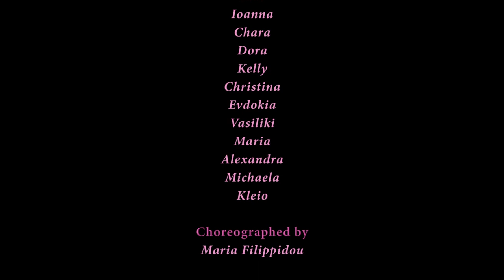Ragga Dancehall Class - Street Dance Studio Thessaloniki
This is Maria's 1st Dancehall Choreography!